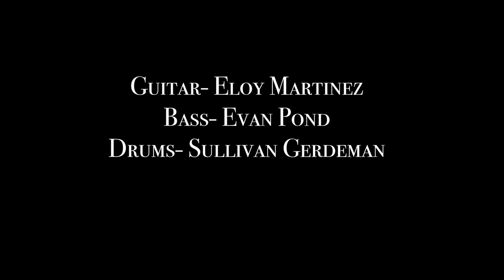This Charming Man Eloy Martinez